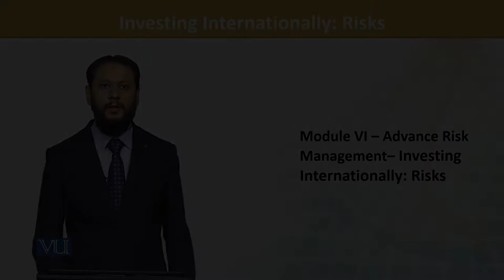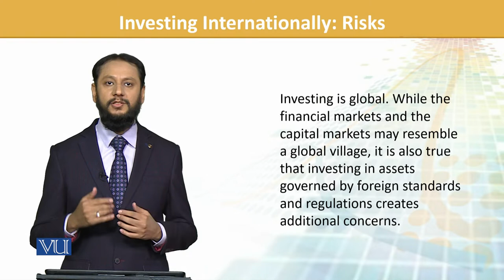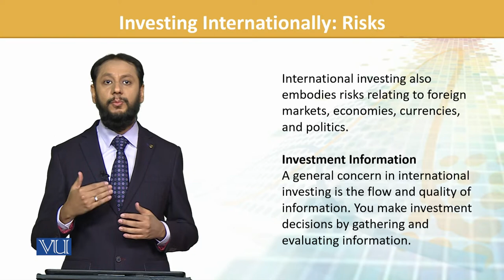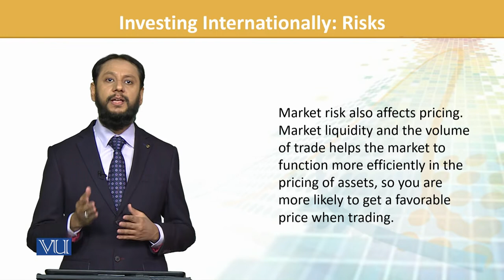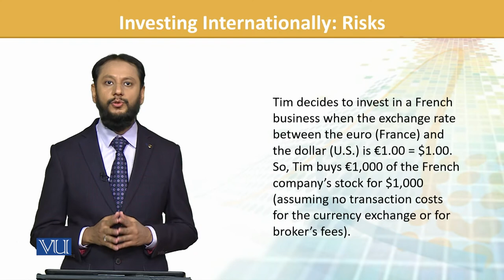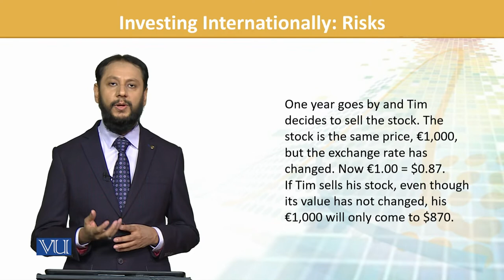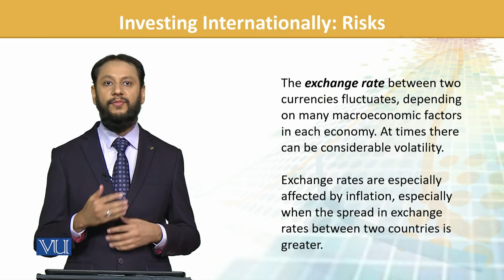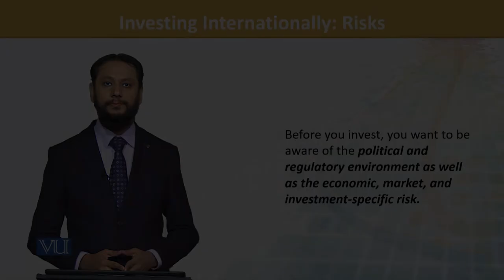FIN702_Topic179 | Financial Risk Management